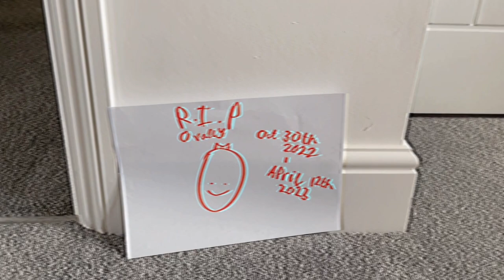Pumpkin Funeral4.mp4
The last Orange pumpkin